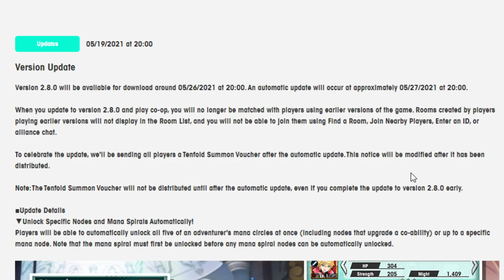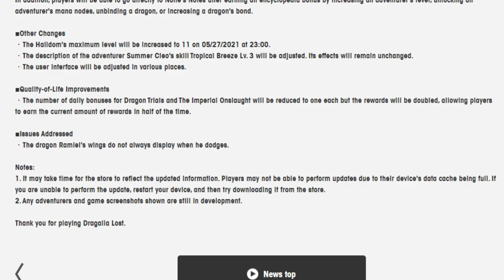Going over update 2.8.0! Dragalia Lost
There isn't much to go over in the new update but Wokey goes over it regardless!